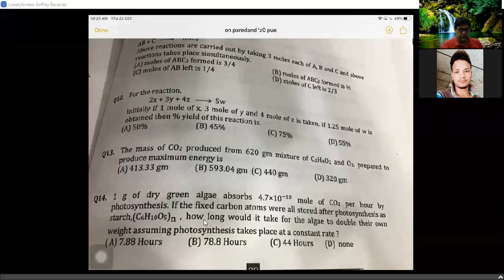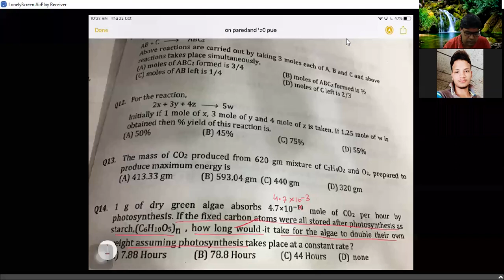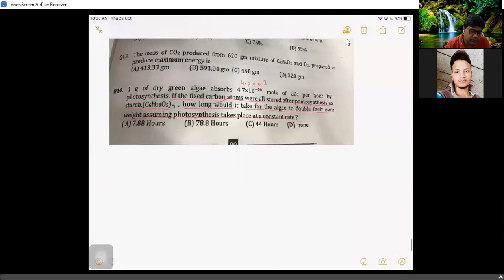R-PHASE LECTURE-10 MOLE CONCEPT(Numerical of POAC)